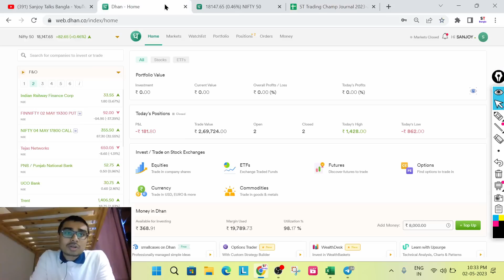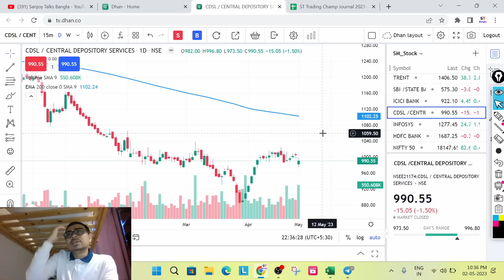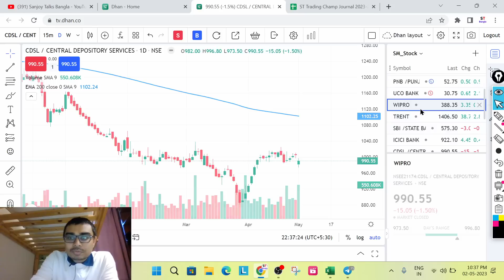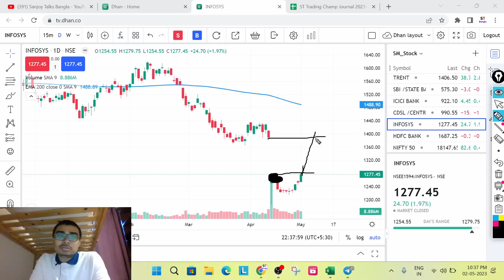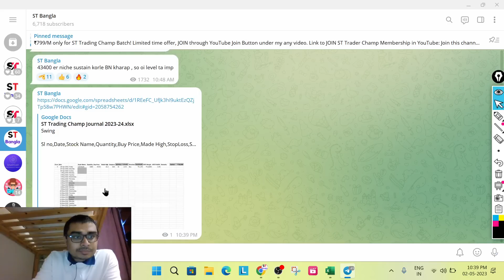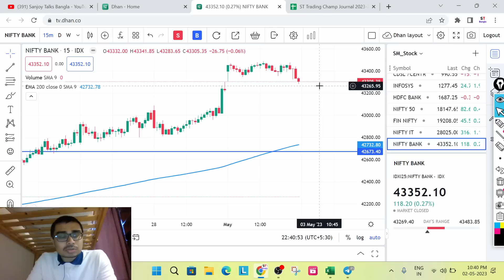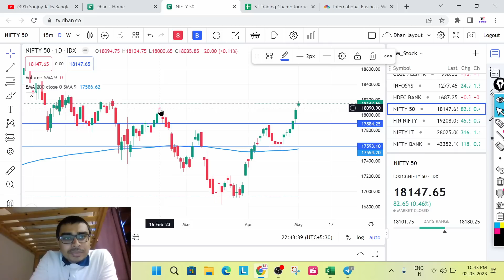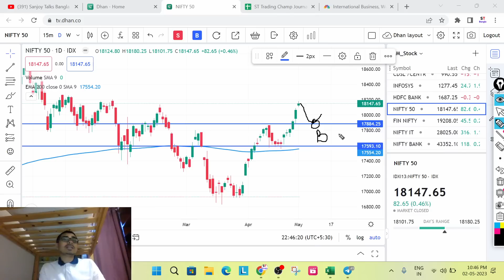50K to 83L জার্নি এর প্রথম ট্রেড | 100 টাকার নিচের এই স্টক হতে পারে মাল্টিব্যাগর | Swing Trading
Stock Market
Share Market Investment
Intraday Trading
Swing Trading